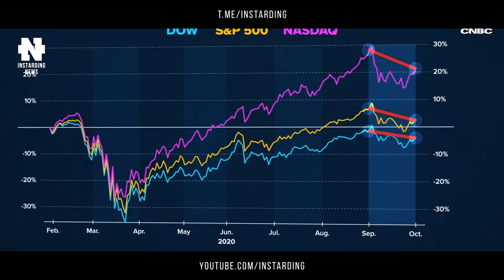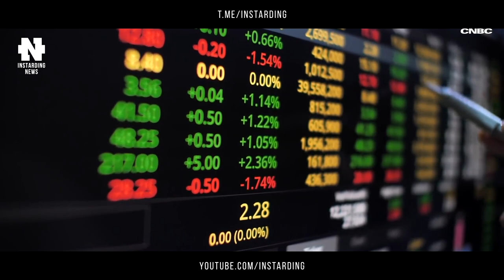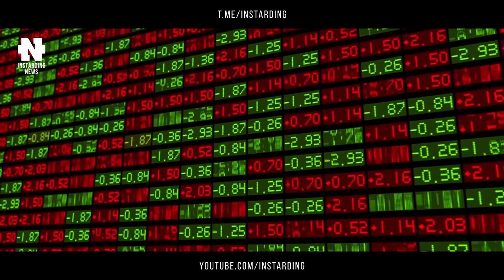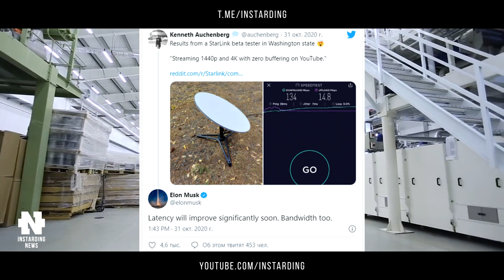Это ШОК! Экономический Индикатор Предсказывающий Результат Выборов в США 2020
👇 Отзывы из закрытого канала!

00:00-00:30 - Всем привет друзья!
00:30-03:11 - Выборы в США: Трамп против Байдена. Необычный экономический индикатор "президентских выборов"
03:11-06:04 - Первые впечатления от спутникового интернета Starlink
06:04-07:36 - Летающий автомобиль PAL-V Liberty получил право ездить по дорогам Европы
07:36-08:36 - Летающий автомобиль AirCar компании Klein Vision совершил первый полет
08:36-09:21 - Подпишись на канал!